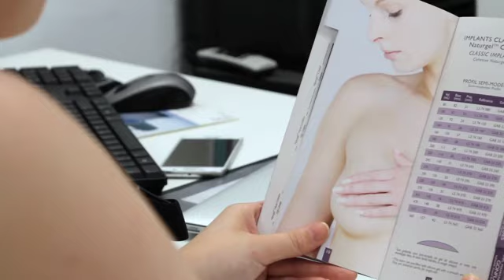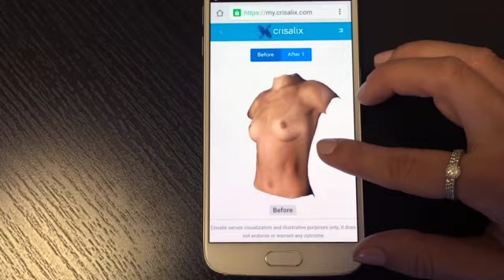Choosing your breast implants with 3D Virtual Reality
See YOUR breasts in Virtual Reality so that you can SEE for YOURSELF what you would look like after a Breast Augmentation with different implants in different sizes and different shapes to suit YOU. It takes away the guesswork. Book in with Mr Lambe on 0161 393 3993